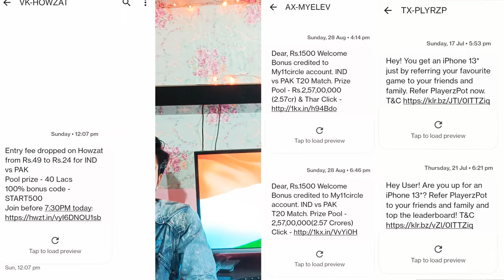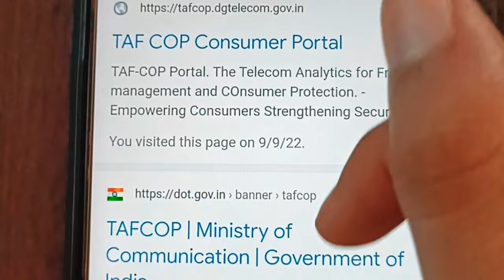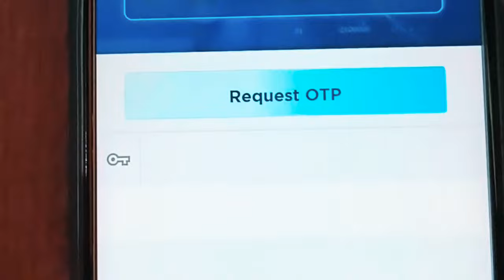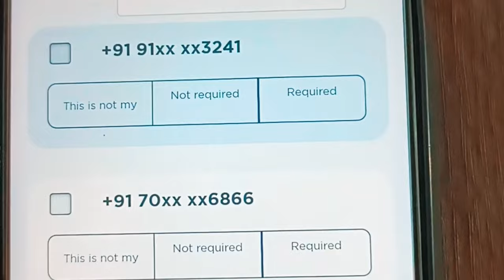(DANGER)😱😱😱 Fake SIM Registered on your Aadhaar number | Block Now TAF-COP Consumer Portal .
.TECH SUBHAJIT.

Hello Friends
in this video, I will talk about a very serious issue that there are huge change that someone as registered ®️ a sim card with your Aadhaar without your knowledge and actually using it in this/her  phone number. Government have made a portal through With you can view all those numbers registered ®️ with your I'd and
 there is an option to block number as well or report that you have not 🚫 registered or bought those numbers so that government can  actually take action against it.